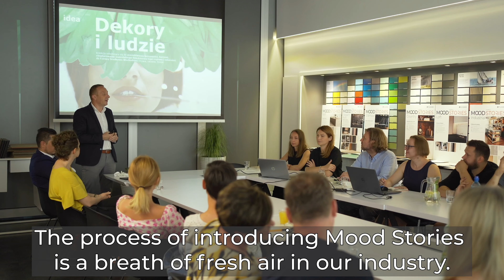Pfleiderer Partners About MOOD STORIES Collection 2021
There are people behind every story. They are the ones who can give life to objects. Meet ours ambassadors who co-create the collection with us and give it shape, creating great realizations. Our ambassadors are characterized by a wide range of skills and many years of experience supported by an open mind and commitment. Let yourself be charmed.